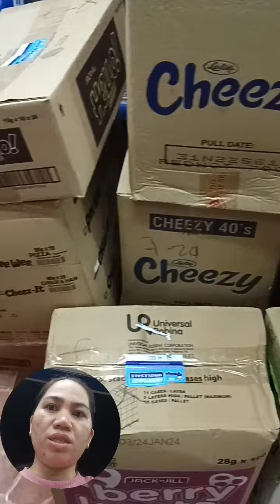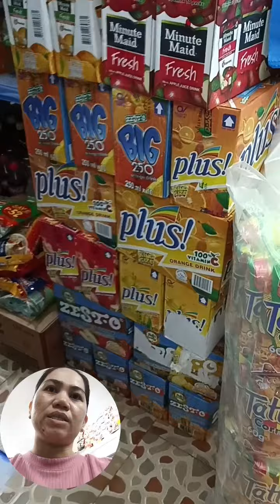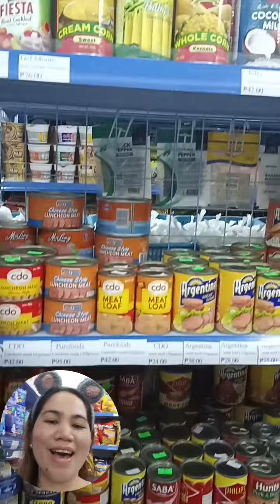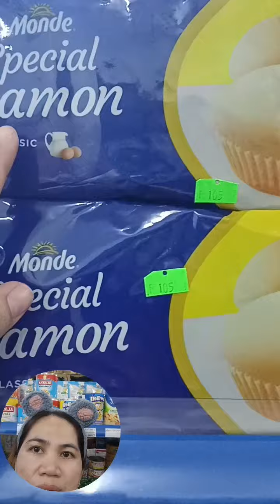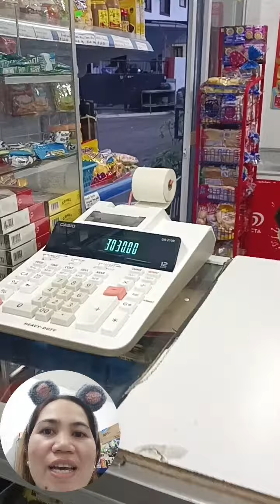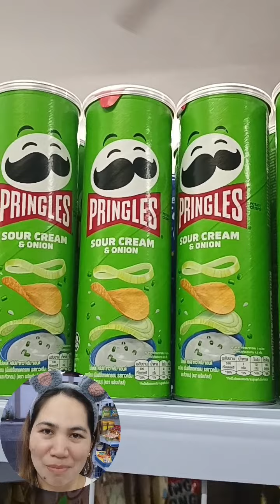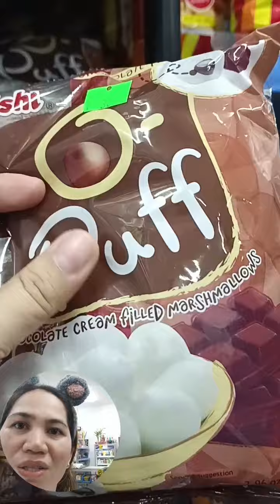Status ng RoseJam Minimart Linggo At Lunes! Linggo Walang Madaanan, Lunes Pwede na Kumanderit!